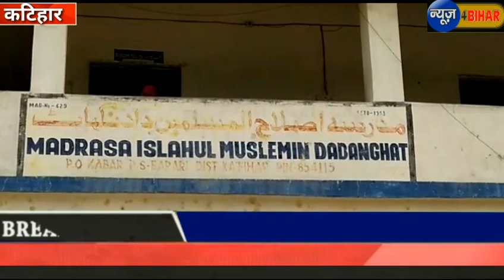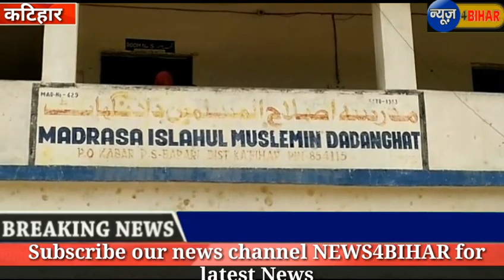शिक्षक श्री अवार्ड से हुए सम्मानित,बढ़ाया जिले का मान...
News 4 bihar
Bihar latest news
Rohit singh shaurya
aweded by teacher